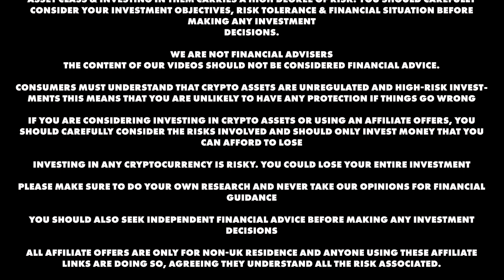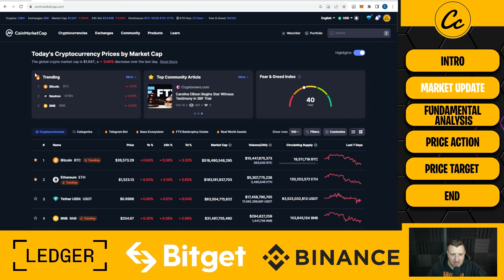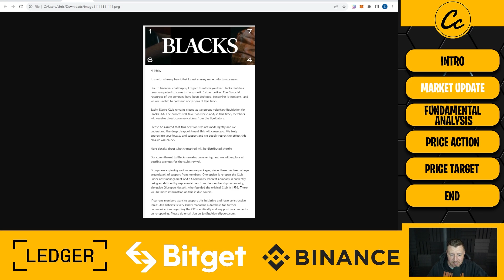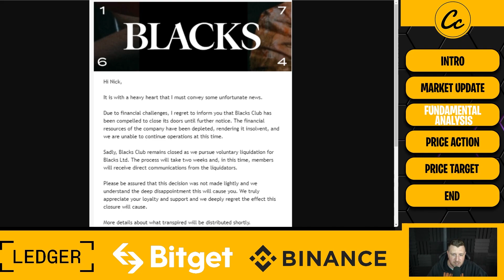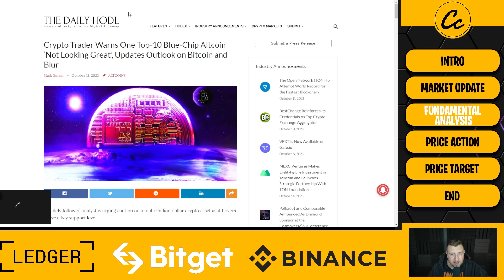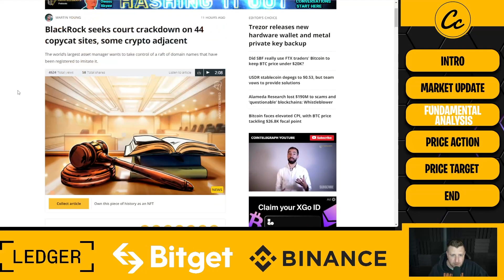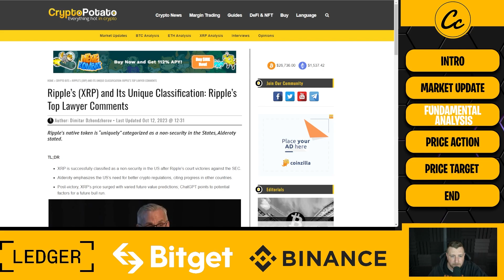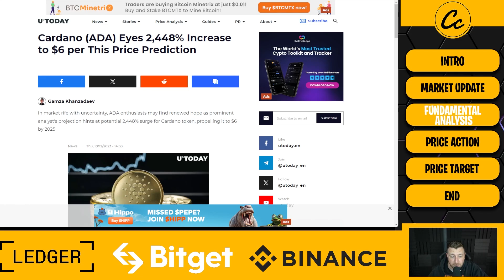CARDANO ADA PRICE PREDICTION 📈2,448%???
🔐 Hardware Wallets:
✅ Protect Your Crypto in Cold Storage: